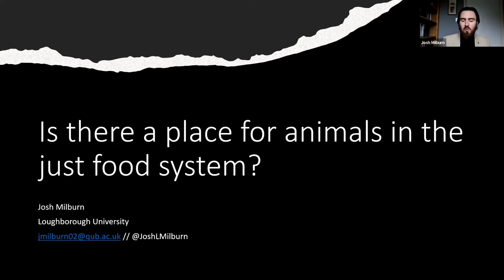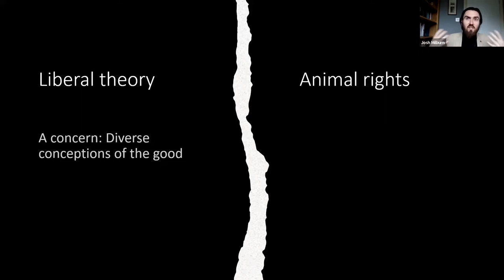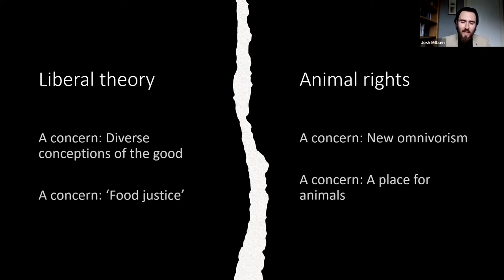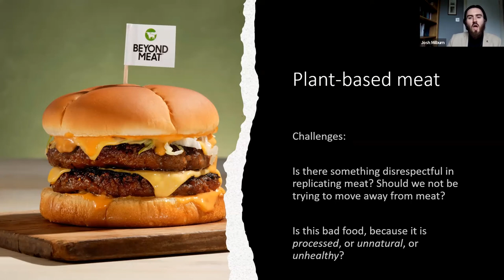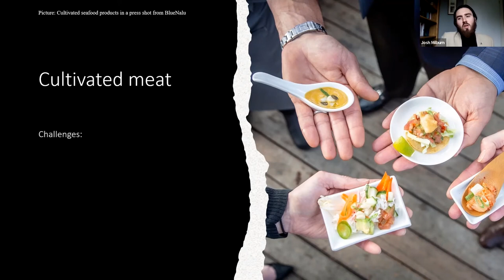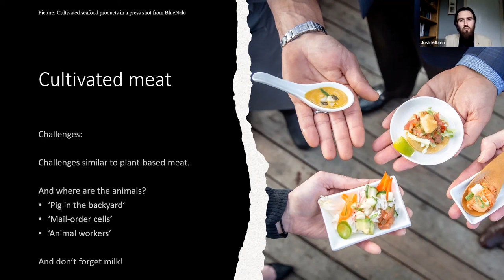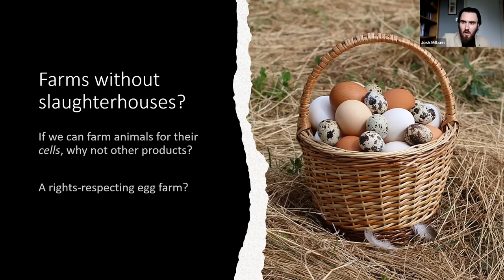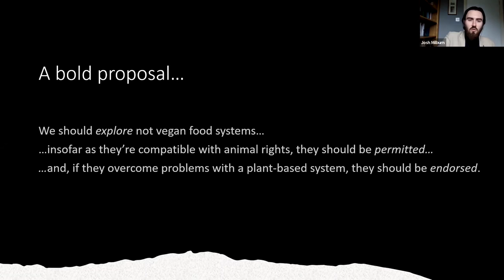Josh Milburn: "Is there a place for animals in the just food system?"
Josh Milburn from the Univerity of Sheffield presents the first talk at the European Animal Rights Law Conference 2022's Panel 3: Farmed Animals and Food Justice.